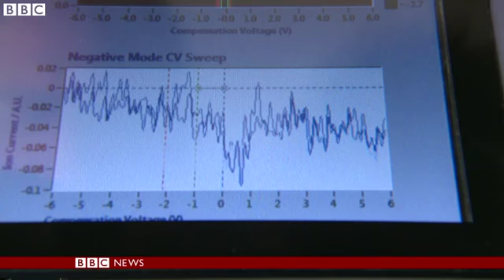Owlstone LuCID - A Breathalyzer for Lung Cancer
The LuCID (Lung Cancer Indicator Detection) project is researching the early, non-invasive diagnosis of lung cancer by measuring volatile organic compounds in patients' breath. The goal of the project is to save 10,000 lives and save the NHS £254m by 2020, through an increase in the early stage detection rate for lung cancer.